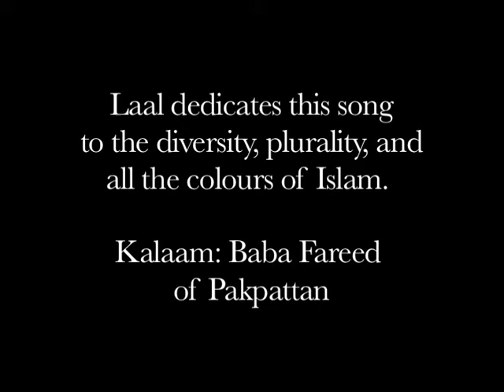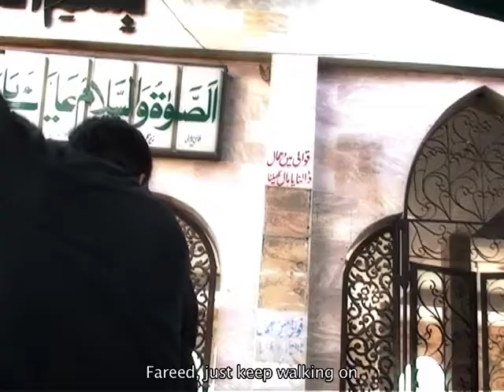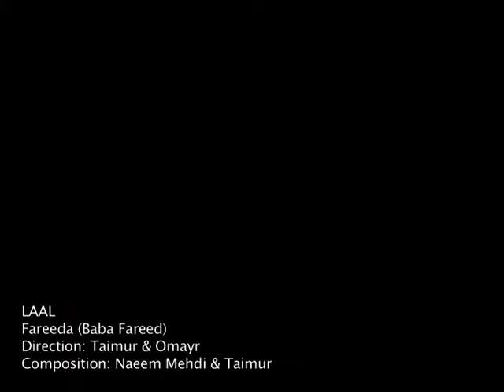فریدا ٹریا ٹریا جا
بشکریہ ۔۔۔۔ لال